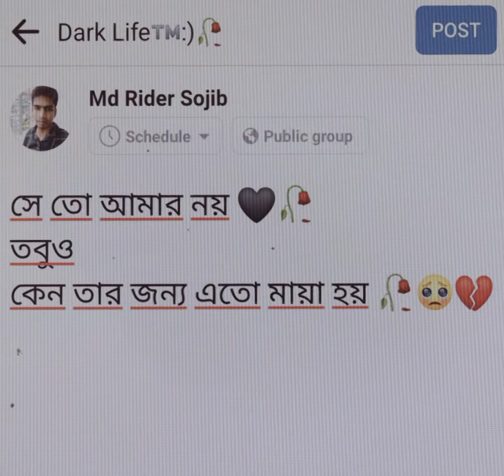Sad status on facebook 🥀💔😔